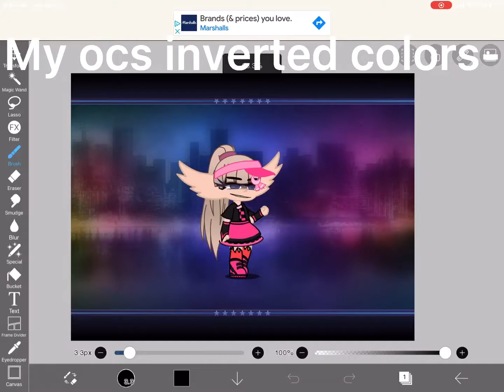Oc inverted colors 👁